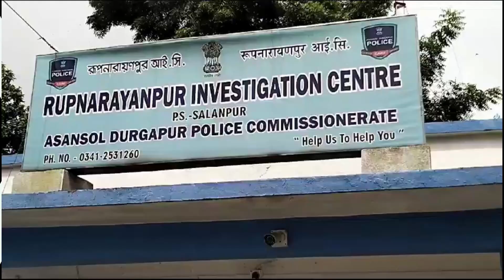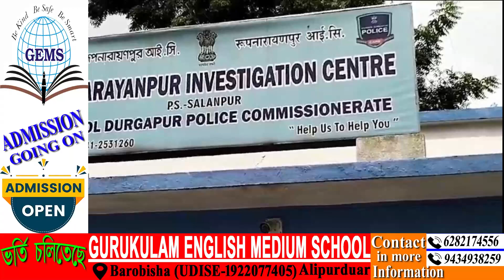প্রচুর পরিমাণে অবৈধ মদের বোতল উদ্ধার,